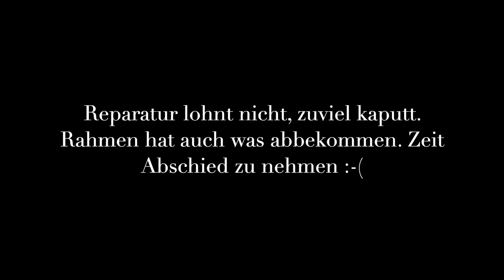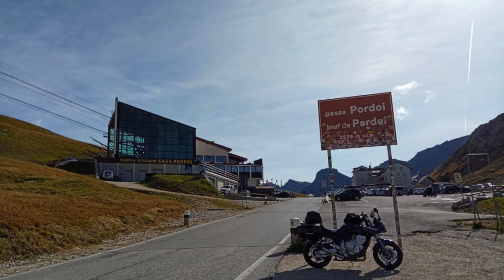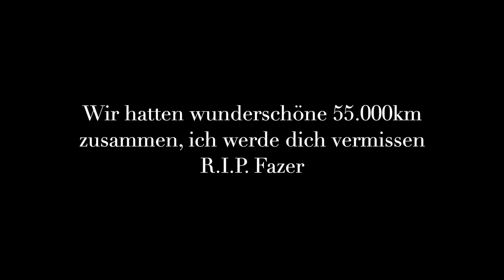R.I.P. Fazer :-(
Nach einem schweren Unfall war meine geliebte Fazer nimmer zu retten.
Die ganze Front war kaputt und den Rahmen hats auch erwischt.
Nach zwei Monten im Krankenhaus und einem weiteren daheim gehts wieder aufwärts, ich hoffe das ich gesundheitlich bald soweit fit bin, dass ich mit der Tracer in die neue Saison starten kann :-)
Die Fazer wird mir sehr fehlen, war eine wunderschöne Zeit mit ihr...